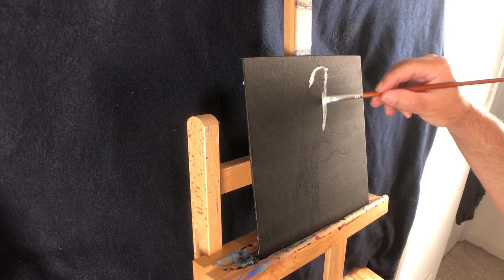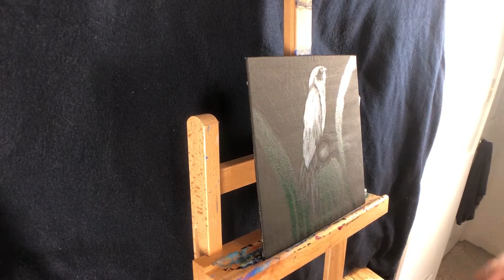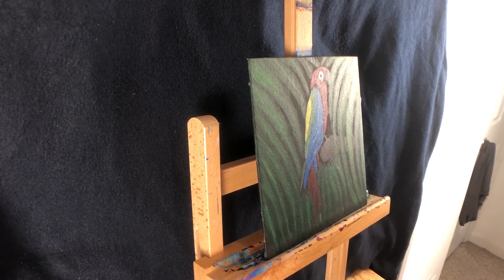Easy Macaw Parrot acrylic painting.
Easy Macaw Parrot acrylic painting /simple to beginners bird painting.